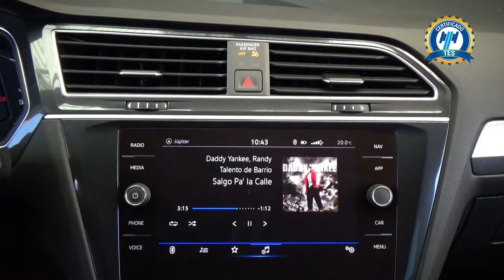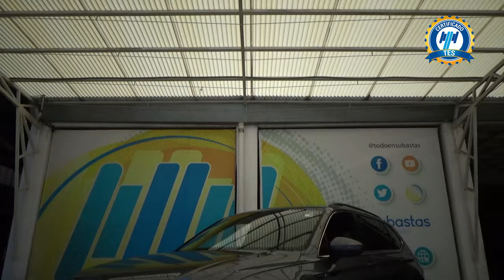Volkswagen / Tiguan / 2024 - 28892